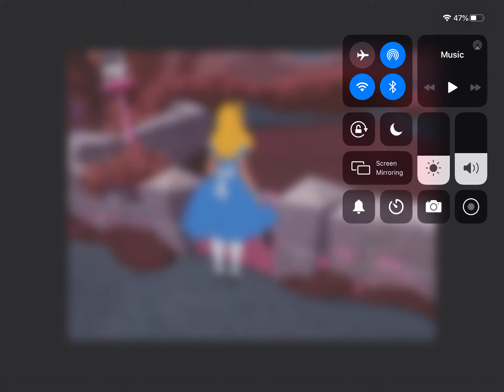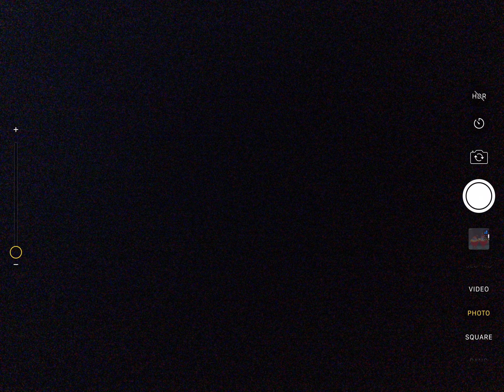Alice in Wonderland Alice monster in the house